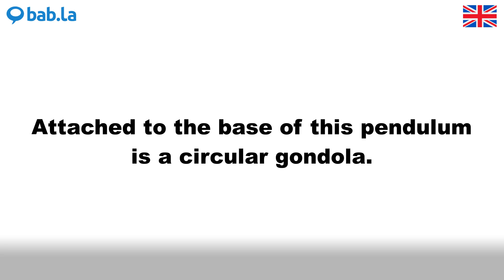PENDULUM pronunciation | Improve your language with bab.la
Improve your spoken English by listening to PENDULUM pronounced by different speakers – and in example sentences too. Learn and love languages with bab.la.